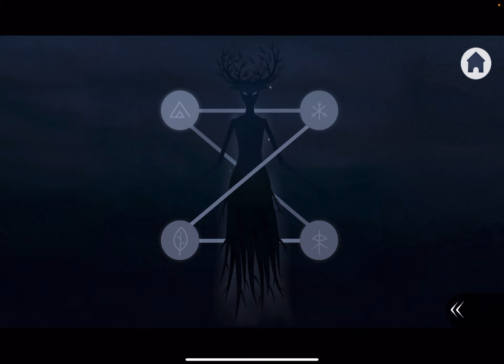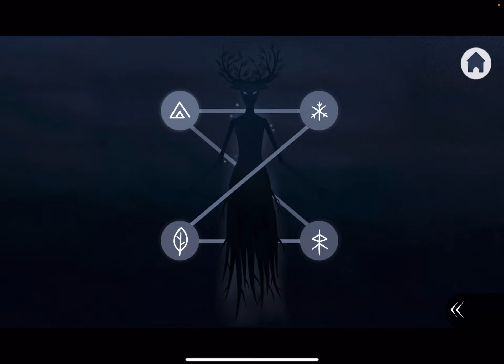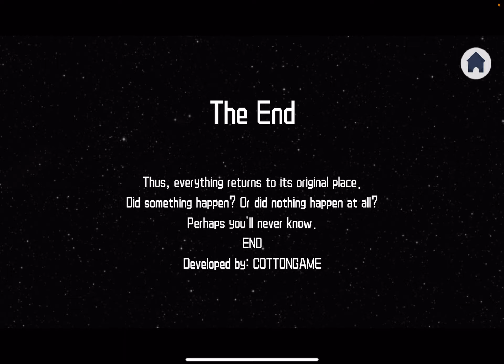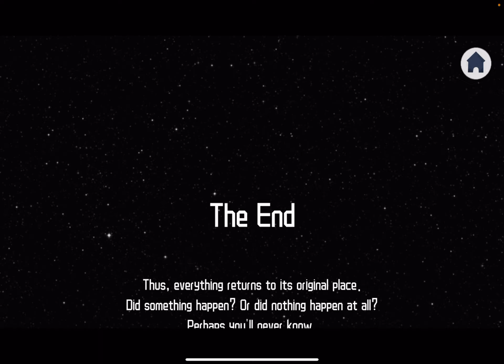Deep in the Woods: iOS/Android Gameplay Walkthrough Part 3, The End! (by COTTON GAME)